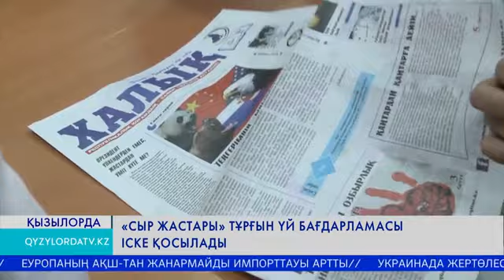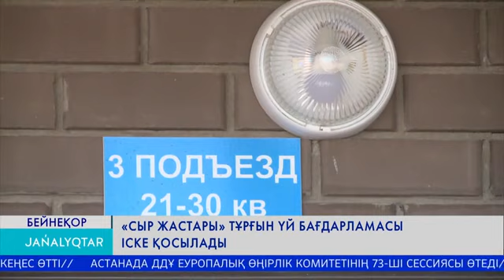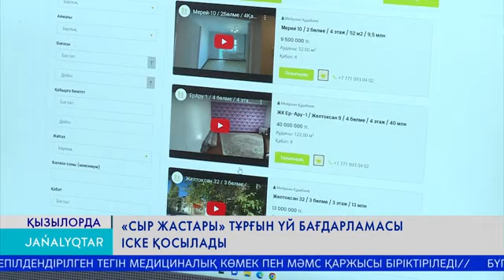"Сыр жастары" тұрғын үй бағдарламасы іске қосылды